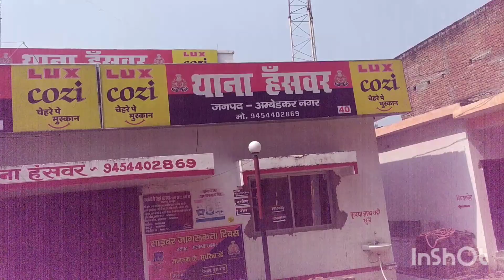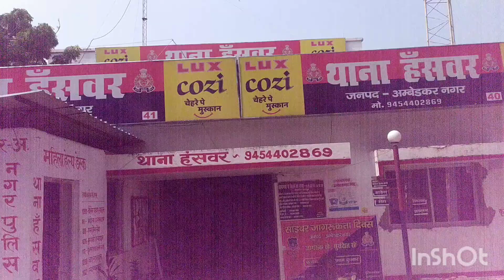ग्राम भोलेपुर निवासी एक युवक के खिलाफ युवती के अपहरण का मुकदमा दर्ज किया गया